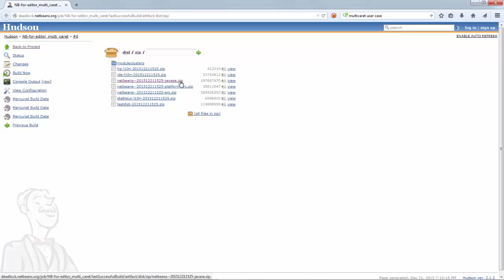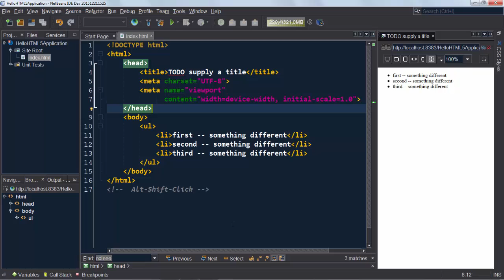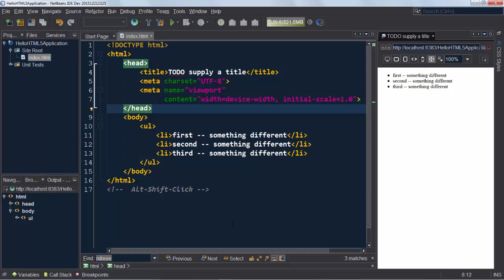NetBeans multi-cursor-edit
Alt-Shift-Click creates new cursors in NetBeans IDE.